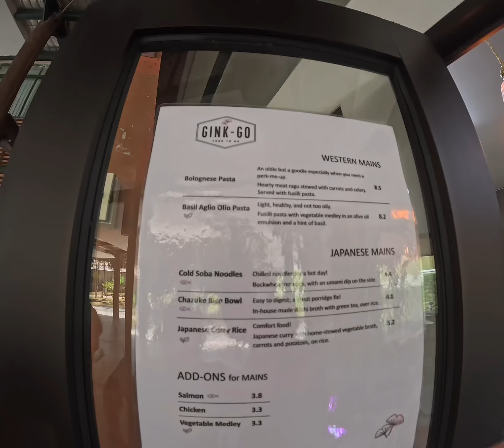MacRitchie-Pierce Loop and Gink-Go Cafe